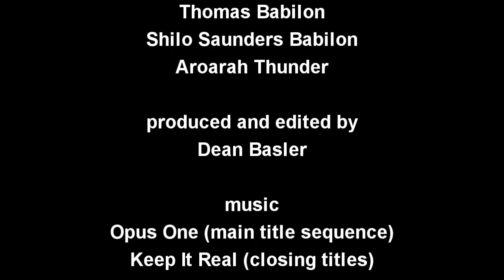The DeanBear Chronicles: The Halloween Party at Jim and Charlene's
Rated TV-MA for adult language and content

On October 13, 2012 Dan and I went to a Halloween party hosted by Jim and Charlene Baleno (who's wedding video was posted here a couple of videos ago) at their home in Solvay, NY.  I thought that I was just going to video people having a good time, but Tom Babilon grabbed my FlipCam from me and turned it on me.  Suffice it to say, a good time was had by all.

Starring:
James Baleno
Charlene Baleno
Dean Basler

With:
Taysia Marxx
Thomas Babilon
Shilo Saunders Babilon
Aroarah Thunder

Produced and edited by Dean Basler

A Mattydale Pictures Television Production